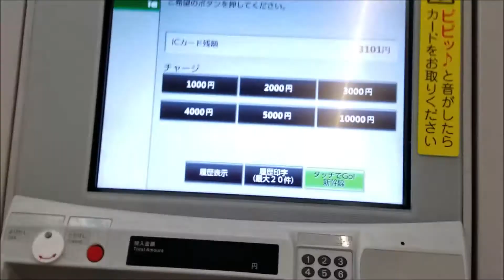Kitacaを使って「タッチでGo!新幹線」の利用開始登録をしてみた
2022年1月2日（日）
JR東日本東北新幹線（秋田新幹線とJR北海道の北海道新幹線）・東北本線・仙石東北ライン・常磐線・仙山線・仙石線・仙台空港アクセス線仙台駅2階中央改札口より左側のきっぷうりばにて撮影しました。
今回は、新型ICカードチャージ機で利用開始登録してみました。
もちろん、Kitaca機能付きクレジットカードでも利用開始登録が可能です。
このサービスにあたっての注意事項につきましては、JR東日本の「タッチでGo!新幹線」のサイトにあります「タッチでGo!利用開始登録にあたって」のページ（ ）をご覧ください。
JR東日本の券売機等で「タッチでGo!新幹線」の利用開始登録をする動画を次々とアップしておりますので、どうぞご覧ください!!

タッチでGo!新幹線

中野栄駅にて撮影した

岩沼駅にて撮影した

東京駅にて撮影した

名取駅にて撮影した

小鶴新田駅にて撮影した

岩切駅にて撮影した